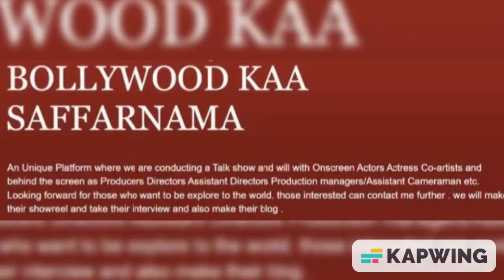ACTRESS NEHA JOSHI ! Portfolio Shoot Pics Showreel ! Bollywood kaa Saffarnama ! by Ashish Bhatia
BOLLYWOD KA SAFFARNAMA
MADE FOR CIRCULATION TO ALL PRODUCTION HOUSES AND DIRECTOR'S / CASTING DIRECTORS ETC FOR ACTING PURPOSE
BOLLYWOOD KAA SAFFARNAMA
An Unique where we are conducting a Talk show with Onscreen Actors Actress Co-artists and behind the screen as Producers Directors Assistant Directors Production managers/Assistant Cameraman etc. Looking forward for those who want to be explore to the world. those interested can contact me further . we will make their showreel and take their interview and also make their blog .